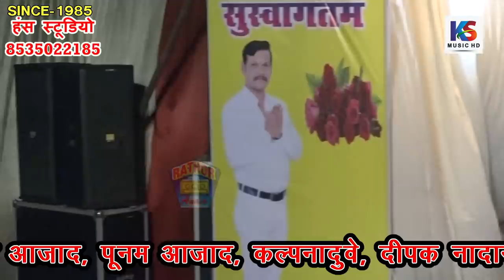रिम झिम के गीत सावन गए | जवाबी पप्पू बेधड़क | PAPPU BEYDHADAK JI (KANPUR)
Title :- रिम झिम के गीत सावन गए
Singer:- जवाबी पप्पू बेधड़क